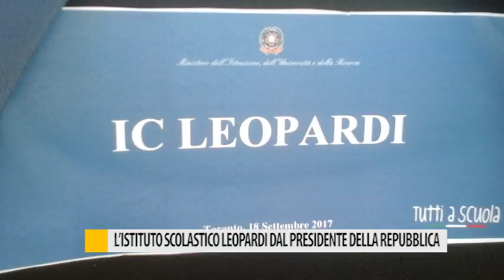Istituto scolastico Leopardi dal presidente della repubblica